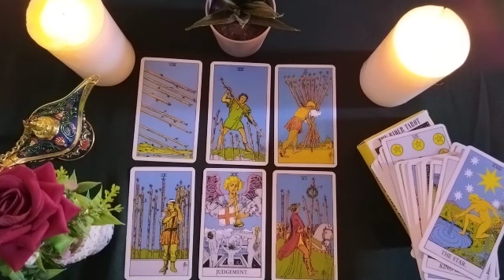VIRGO💞ALERT🚨YOU WON'T BELIEVE THE DECISION HE MADE😱DOES MY ABSENCE HURT HIM🍃